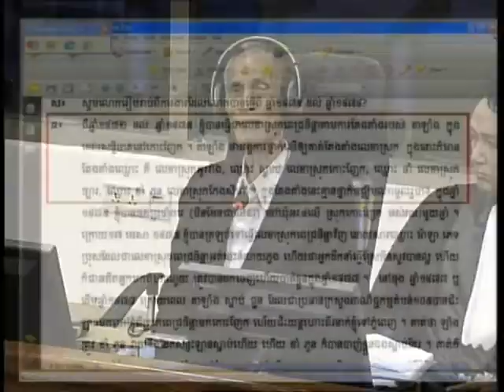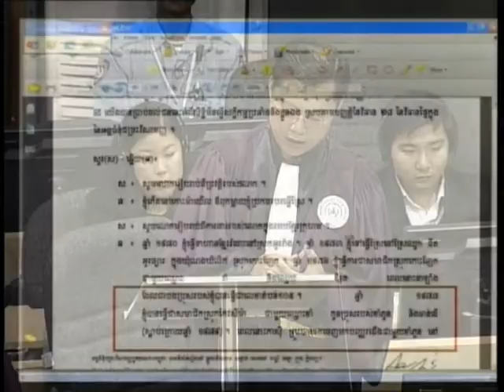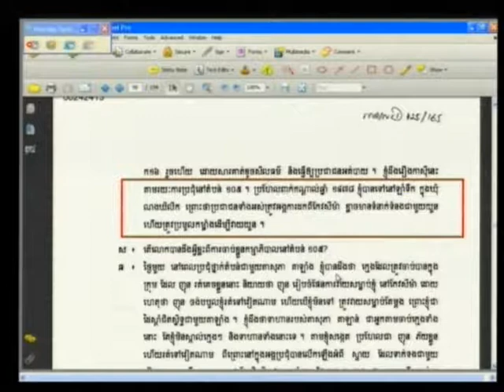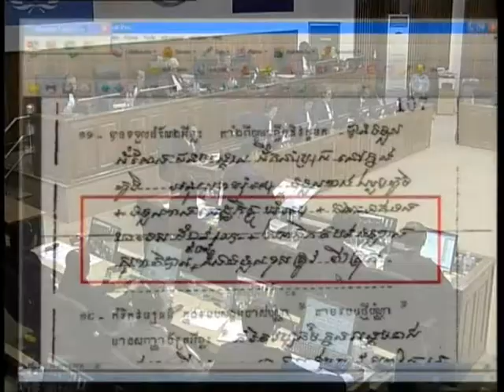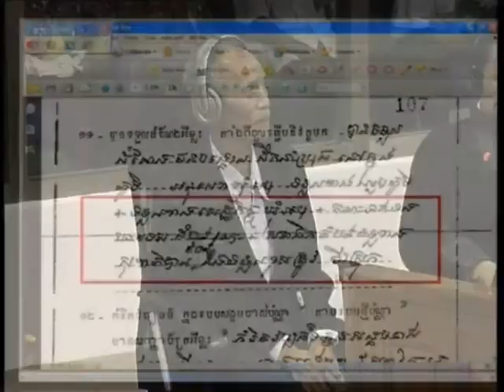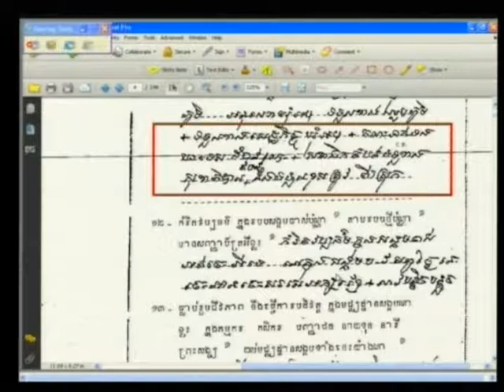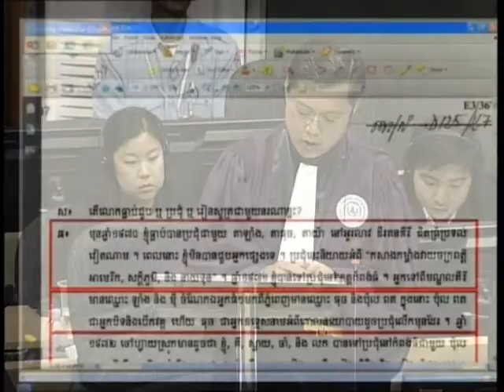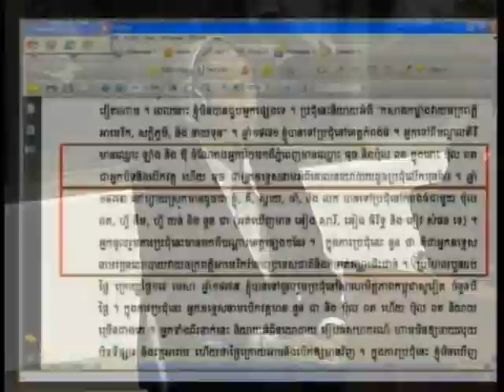E1 81R 2012 06 05 S4 FL KH Pub